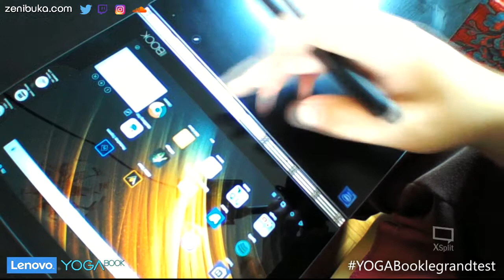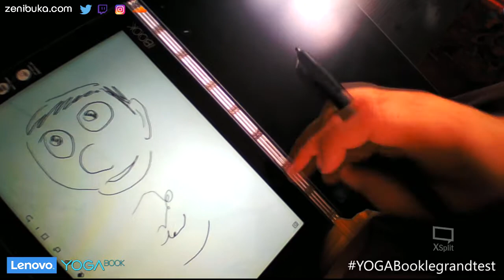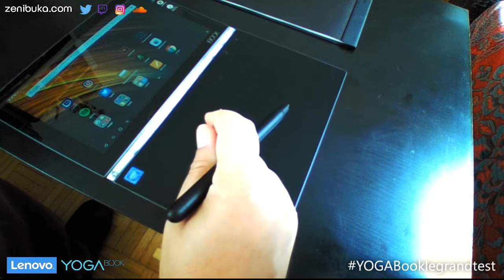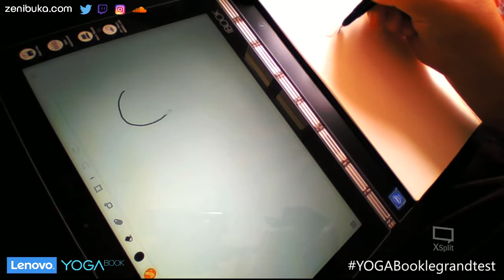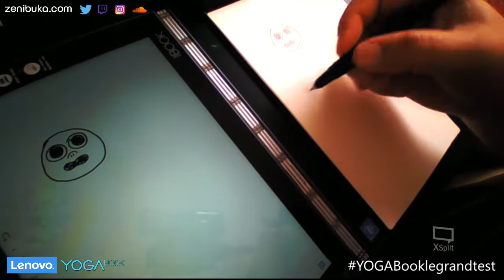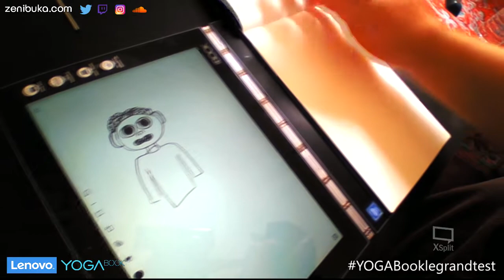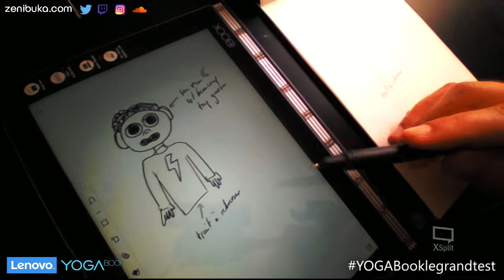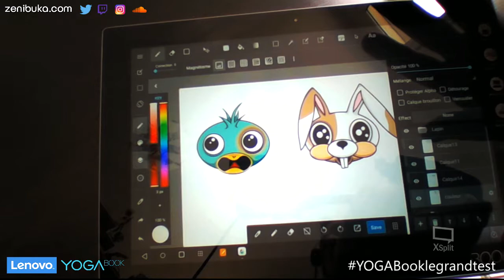Yoga Book Lenovo - Le Grand Test - #02 Numérisation de notes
Deuxième vidéo de notre série sur la Yoga Book de Lenovo
Explications sur la numérisation de notes de cette nouvelle tablette